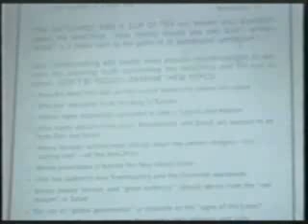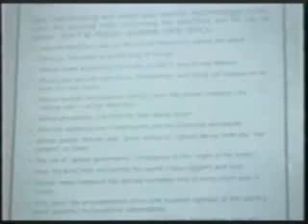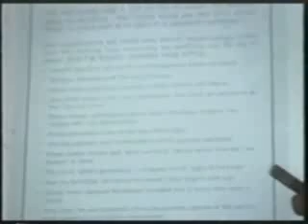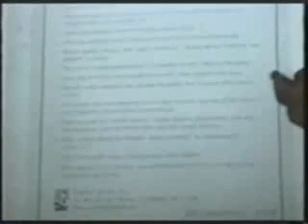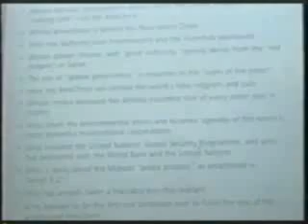HARD EVIDENCE! THE ANTICHRIST FINALLY EXPOSED!!! PART 3